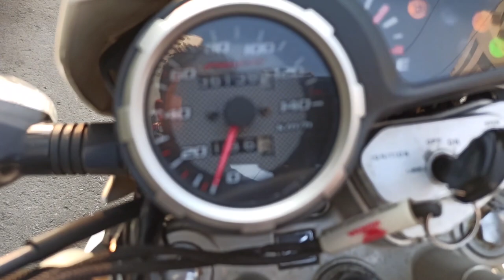Honda Bros 150 2014 review [MOTO A VENDA]